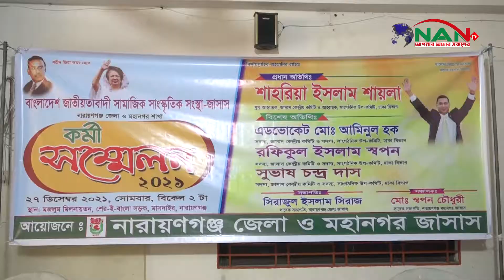মাসদাইরে জাতীয়তাবাদী সামাজিক সাংস্কৃতিক সংস্থা জাসাস এর কর্মী সম্মেলন অনুষ্ঠিত || NAN TV